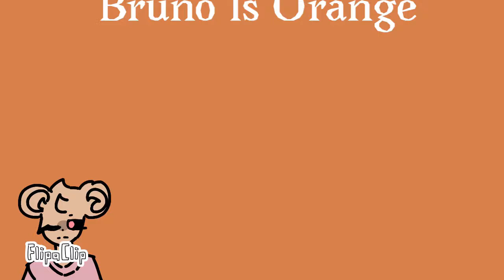''Bruno Is Orange,, || Roblox Piggy (ALPHA) || Meme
Hi! So uh- a youtuber inspired me to make this! If you see this ilysm ty for this inspo! I'll put their name in the comments